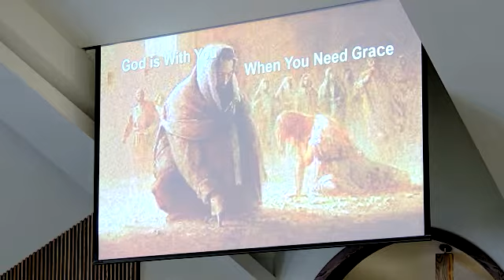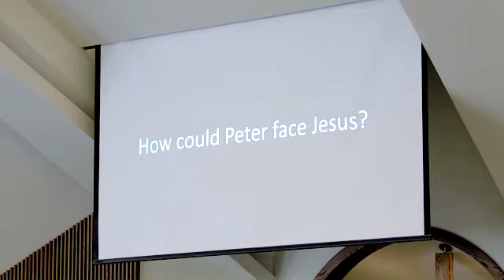Sunday School Session 6 02-27-2022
Blaine Christian Church
Sunday School Session 6
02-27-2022